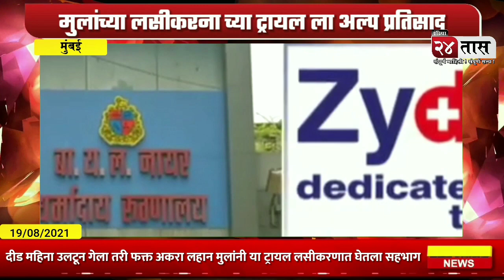मुलांच्या लसीकरणाच्या ट्रायल ला अल्प प्रतिसाद